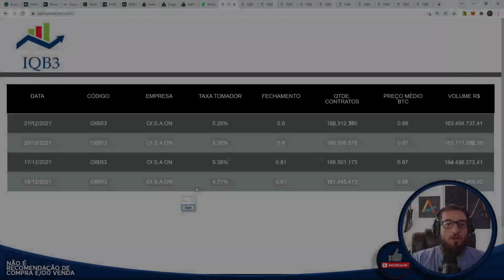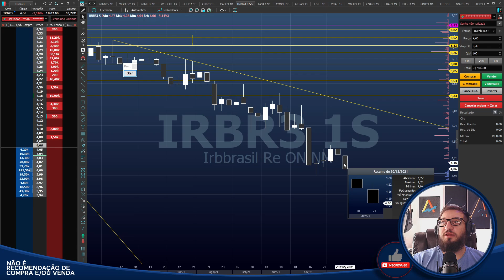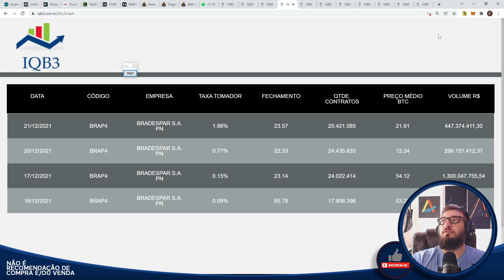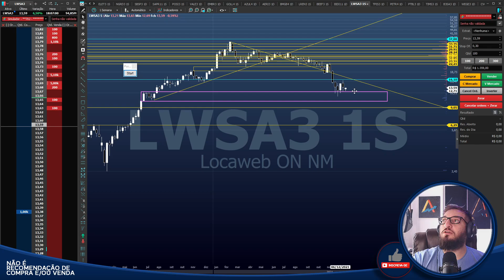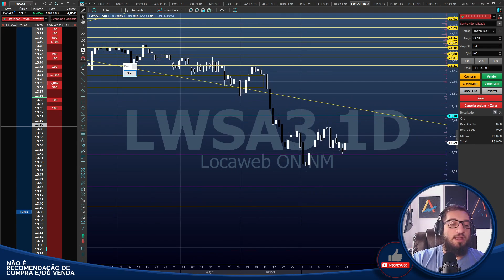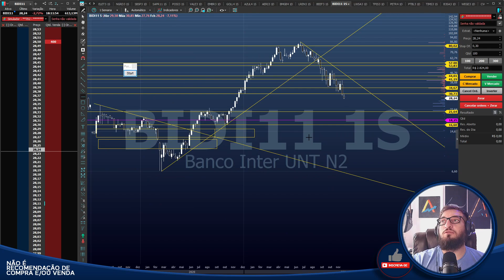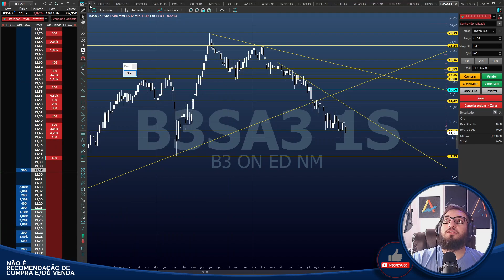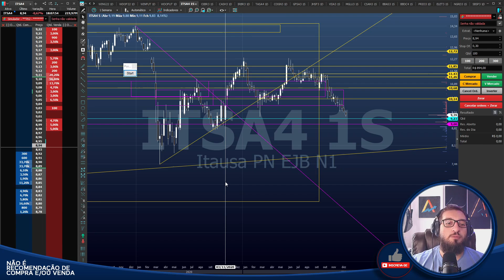🟡Bom dia Financeiro - Análises🟡 OIBR3 IRBR3 GOLL4 BRAP4 LWSA3 AZUL4 EMBR3 BIDI11 B3SA3 ALPA4 ITSA4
Caixa Postal: 76586
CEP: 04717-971